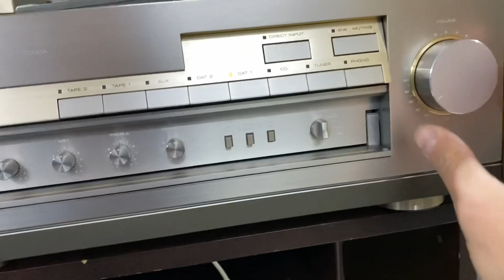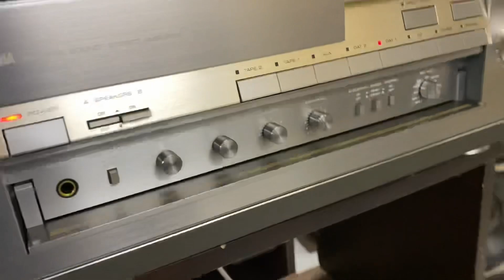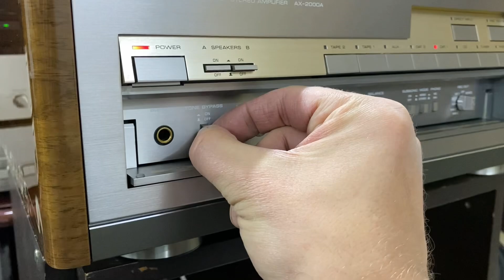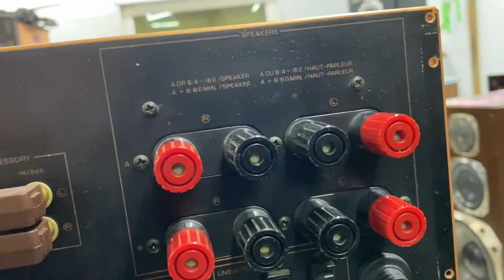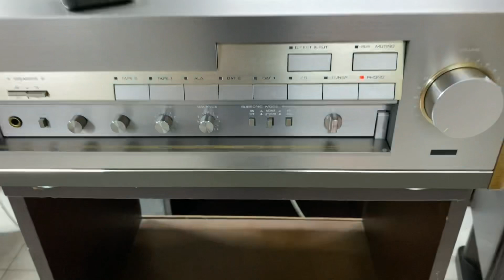Рождественская встреча Yamaha Sony Technics